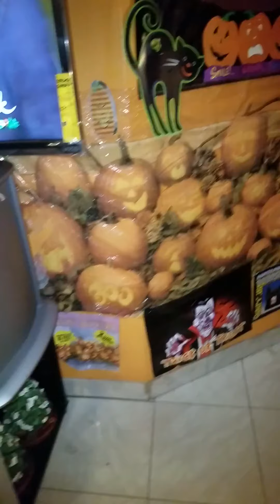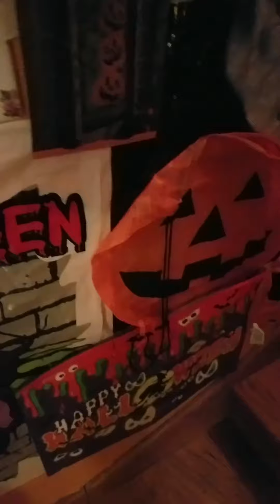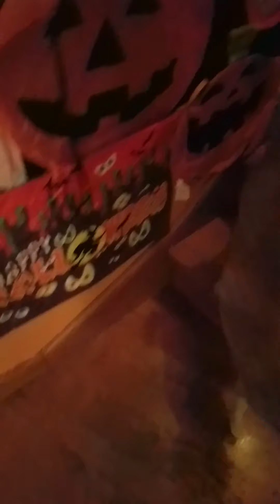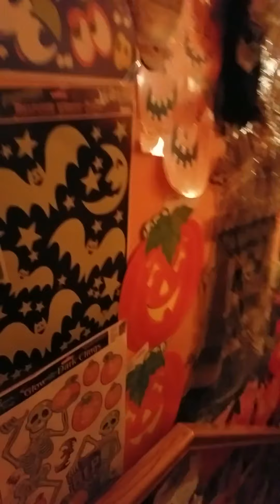Halloween party (2)